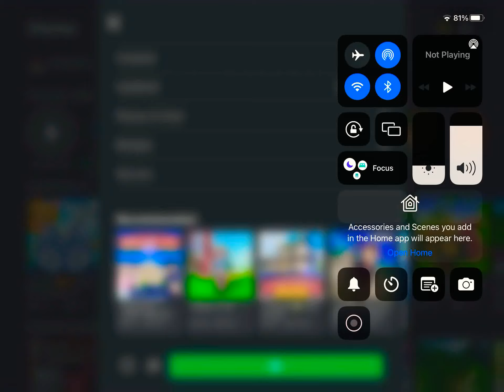ayo just me or the private servers changed